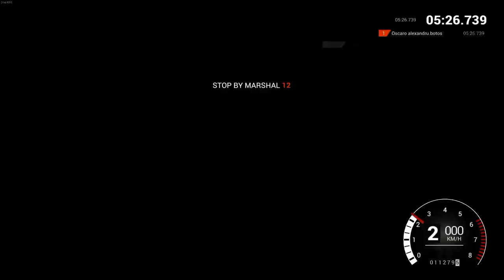DIRT 4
GPU: GeForce GTX 1080 Ti
CPU: Intel(R) Core(TM) i7-6700K CPU @ 4.00GHz
Memory: 32 GB RAM (31.94 GB RAM usable)
Current resolution: 1920 x 1080, 240Hz
Operating system: Microsoft Windows 10 Pro